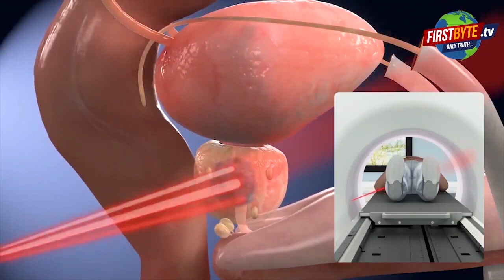कांग्रेस को बड़ा झटका, होटल व्यवसायी व प्रमुख समाजसेवी रमेश ढींगरा ने पार्टी को कहा - अलविदा ।।